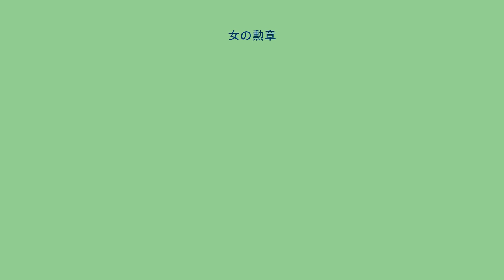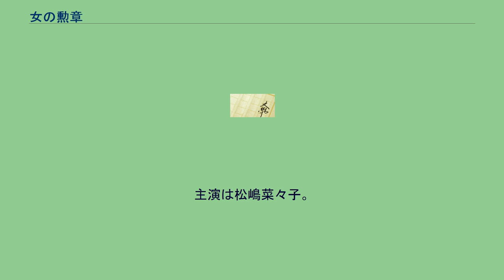女の勲章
『女の勲章』（おんなのくんしょう）は、1961年に発表された山崎豊子による小説。
『毎日新聞』に連載された。
同年、中央公論社にて単行本が2巻で刊行され、翌年に新装版が刊行された。
1962年には同社で文庫化され、1965年には新潮文庫版が全1冊で刊行された（のち、2005年に上下2分冊で再刊された）。
1961年には大映（東京撮影所）製作で映画化された。
1962年と1976年、2017年に、いずれもフジテレビ系でテレビドラマ化された。
ファッション界を舞台に、服飾デザイナーを目指す大庭式子が虚栄心をもつ3人の女弟子達と欲望をめぐる八代銀四郎との中で、女の生き方を描く。
原作者・山崎豊子の作品としては、初の新聞連載小説である。
必ず取材をしてから小説に取り掛かる山崎だが、本作では連載中に体調不良であったため、パリとポルトガルの取材に行くことが出来ず、パリの描写は畳2帖大の地図のみで書いたという（実際にパリに出かけた所、町並みの描写が殆ど相違がないくらいだったという）。
ただ、初版ではサンタ・マリア僧院では、シトー派修道院であるにも関わらず、ステンドグラスという間違った描写をしてしまったため、加筆、訂正を加えて刊行から翌年に新装版が刊行された。
著者の作品で唯一取材をせずに書いた小説である。
参考にしたのは、戦後の関西ファション界を牽引した二人のファッション・デザイナー、上田安子服飾専門学校創設者の上田安子（1906年 - 1996年）と大阪・船場生まれで大阪・東京で店舗展開した近藤年子（1920年 - 2018年）と言われるが、話そのものは創作で、山崎は足しげく近藤の元に通い、取材を重ねたという。
1962年4月4日から8月29日の毎週水曜20時30分 - 21時に、フジテレビ系にて放送された。
日清紡績（現：日清紡ホールディングス）の一社提供。
歴代では唯一、在阪準キー局の関西テレビが制作している。
キャスト（1962年版） スタッフ（1962年版） 1976年8月4日から12月1日に水曜ドラマシリーズ枠で、1962年版と同じくフジテレビにて放送された。
全18回。
キャスト（1976年版） スタッフ（1976年版） 2017年4月15・16日にフジテレビ系でスペシャルドラマとして2夜連続放送された（第1夜は『土曜プレミアム』枠を15分後拡大して放送された）。
主演は松嶋菜々子。
視聴率は第1夜に8.1%、第2夜に6.2%をそれぞれ記録した（ビデオリサーチ調べ、関東地区・世帯・リアルタイム）。
キャスト（2017年版） スタッフ（2017年版）